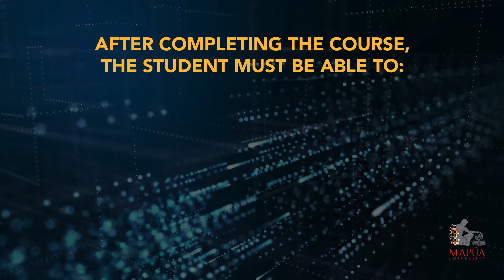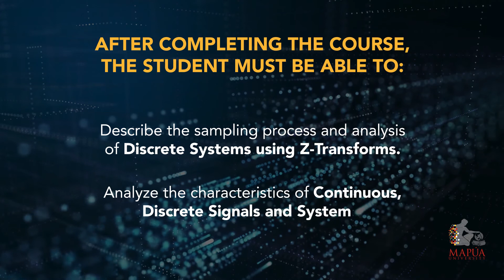Signals and Systems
An infographic course module about the
Fundamentals of Signals and Systems for Mapúa University
Made by Marlo Dizer, Professional Multimedia Designer and Motion Graphics Artist
Filmed by Duztine Angeles